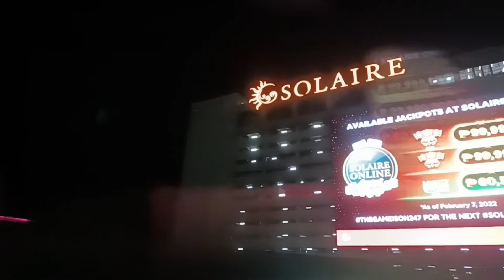NIGHT DRIVE TOUR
We are going to OKADA HOTEL at Tambo,Paranaque,Manila Bay